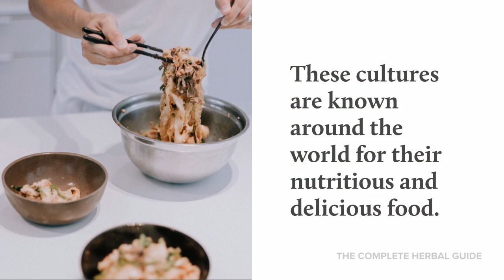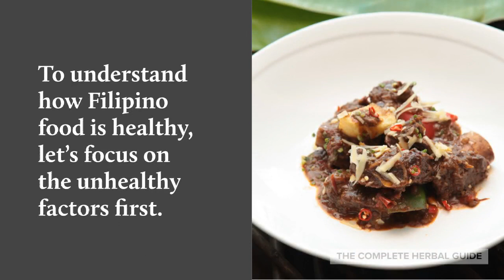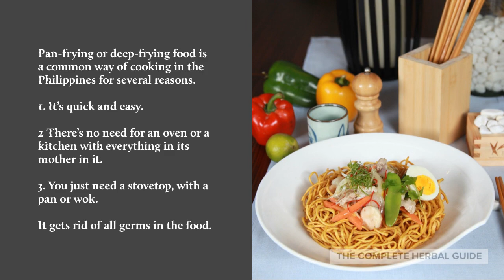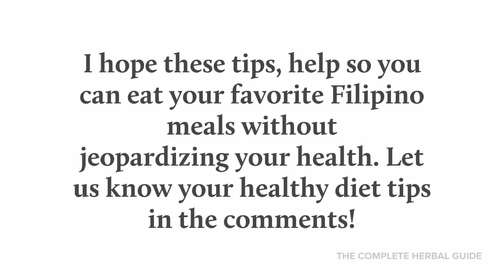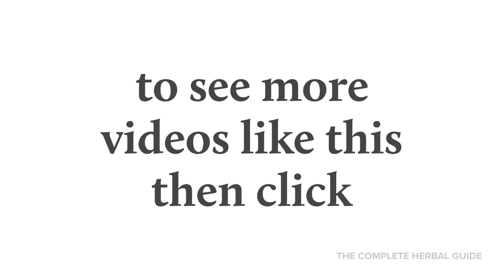Is Filipino Food Healthy? Best Filipino Food Video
Is Filipino Food Healthy?

I saw a video on YouTube recently that inspired me to make this video.

Nutrition is an integral part of economic development since it influences workers’ health and productivity.

Nutrition is a fundamental right in nation-building.

Luckily the Philippines is doing something to make healthy food.  Filipinos are actually making healthier food choices.  Are you?

A lot of work still to be done, but I believe that as the Philippines continues to improve as a country,  their health will improve as a whole nation. I'm hopeful for the future.

*This content is strictly the opinion of Stacey Chillemi and is for informational and educational purposes only. It is not intended to provide medical advice or to take the place of medical advice or treatment from a personal physician. All viewers of this content are advised to consult their doctors or qualified health professionals regarding specific health questions. Neither Stacey Chillemi nor the publisher of this content takes responsibility for possible health consequences of any person or persons reading or following the information in this educational content. All viewers of this content, especially those taking prescription or over-the-counter medications, should consult their physicians before beginning any nutrition, supplement, or lifestyle program.